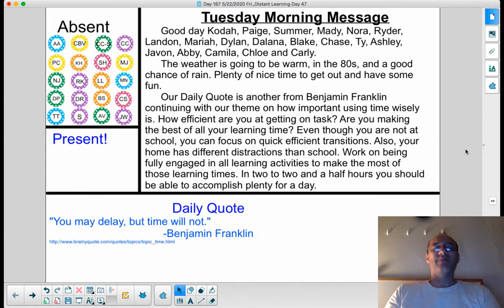Day 48: Tue., May 26, Morning Message